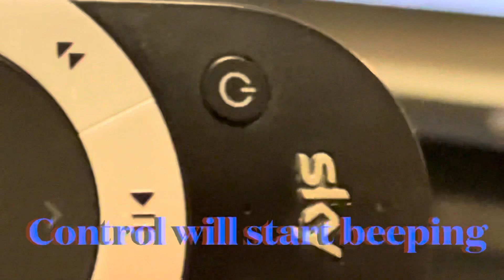How to find lost Sky Q remote 🖥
My Kids always lose the Sky remote ☺️👨‍👩‍👧‍👦